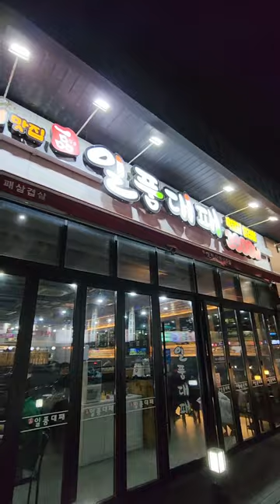맨날술이야! 진주대패삼겹살맛집! 진주하대동맛집! 진주맛집! 일품대패!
이곳은 진주시 하대동에 위치한 일품대패라는 가게입니다. 지나갈때마다 손님이 많아서 그냥 가본곳인데 가격도 착하고 맛도 있고 야채,밑반찬 모두셀프라서 눈치안보고 먹기가 너무좋았습니다. 부담없이 대패삼겹살에 소주생각나실때 꼭한번가보세요! 구독! 좋아요! 많이많이부탁드립니다! 꾸벅!^^;♡